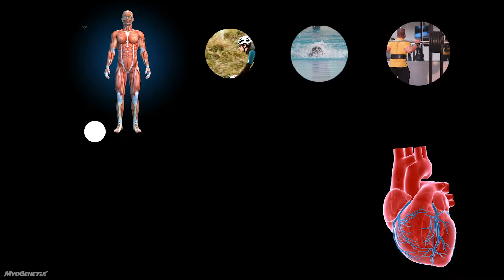Designed for Elite Olympic Athletes, Now Available to You!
Do you want to get stronger and faster with unbelievable anaerobic and aerobic conditioning, just like an elite Olympic athlete?

Look no further than ECDYGROW® - World's 1st & Only full spectrum ecdysteroid formula, an adaptogenic powerhouse - chock full of most powerful natural ergogenic ingredients known to mankind!

ECDYGROW® is designed for elite drug tested natural athletes competing at highest international levels, where your body usually requires something extraordinary to overcome whatever your rigorous training schedules throw at you consistently.

The limiting factor in anyone's training, is of course, recovery.

You simply can't push past where the body begins to break down without devastating consequences.

So, if you want to experience shocking gains in strength and endurance, you have to create an entirely different chemistry inside working muscle the kind that makes cells far more anabolically reactive.

Furthermore, you have to prevent most of the damage and inflammation that results from extreme physical demands.

After intense training, when testosterone levels drop, and the body is extremely vulnerable to muscle breakdown, anti-catabolic properties of ECDYGROW® almost completely cut out any post workout catabolism!

The post workout catabolic reaction is a huge reason why muscle gains cannot be sustained.

ECDYGROW® not only buffers catabolic activity, but triggers protein synthesis to the point of no contest!

In one study, the anabolic potency of the ECDYGROW® was comparable or even higher as found for the anabolic androgenic steroids, SARMs or IGF-1.

So, if you want to get stronger and faster to the point of no contest then you need to maximize your genetic potential with All Natural ECDYGROW® - The Best There Is!